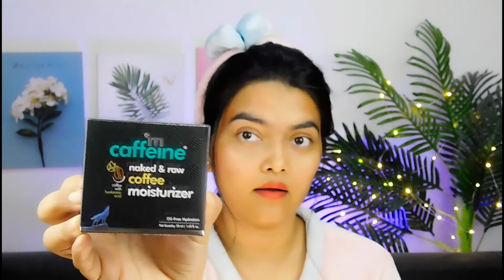Amazon Beauty Haul | Up To 70% Off | iAngel India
Buying Links :